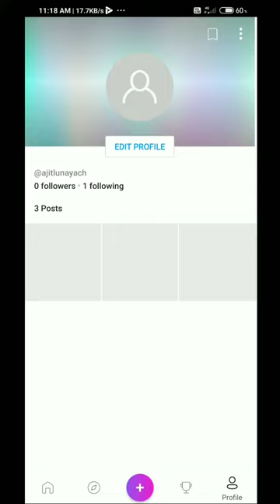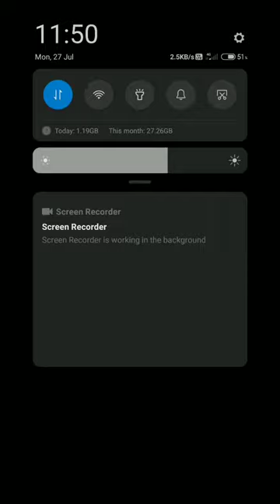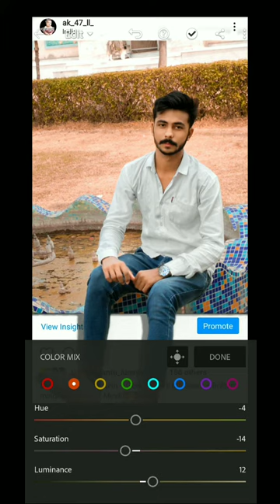Mobile se edting kse kre picsart se edtind kse kre lightroom se edting kse kre My Smart Edting my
Hi. I am ajit lunayach my youTube channel is here My Smart Edting
So, please like sare subscraib my channel and sport me
About..
Is video me aapko edting kse krte h background change krna effect dalna kafi sari chije  sikhne ko milengi picsart me edting kse krte h vo bhi hai or snapseed me kse krte h or lightroom me kse krte so dosto hmara youTube channel subscraib kre apne dosto ko sare kre sport kre taki hm or video la ske hme motivate mile achha  lge.
My Smart Edting
MySmartEdting
My
Smart
Edting
My smart
MySmart